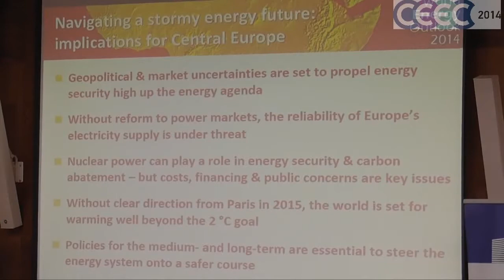CEEC 2014 Panel II. World Energy Outlook 2014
Panel II. World Energy Outlook 2014

The International Energy Agency’s annual flagship publication World Energy Outlook provides long term projections under several policy scenarios based on indicators such as energy demand, production, trade and investment, types of energy sources and developments by world regions. Rising dependency on energy import, fierce competition for natural resources from emerging economies, insufficient electricity and gas interconnections, low investment and necessity to fight climate changes certainly are among the energy challenges that Europe has to face in coming decades. What are the trends in global energy and their impacts on competiveness of the EU economy, and how should the EU and, in particular the Central European region, tackle them?

Chair:
Réka Szemerkényi, Chief Adviser to the Prime Minister of Hungary

Presentation:
Maria van der Hoeven, Executive Director, International Energy Agency

Commentaries:
John Staub, Team Lead, Office of Petroleum, Natural Gas and Biofuels Analysis at the U.S. Energy Information Administration
Lívia Vašáková, Economic Advisor, Representation of the European Commission in Slovakia
Marek Senkovič, Chief Economist, Slovnaft/MOL Group